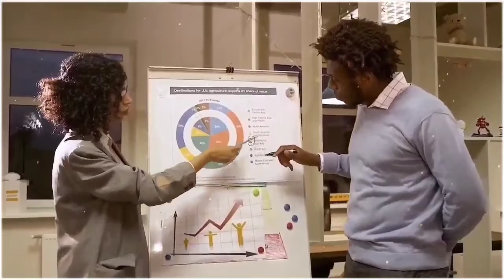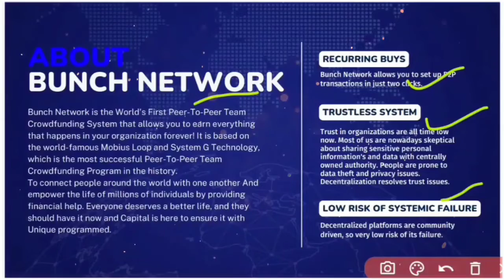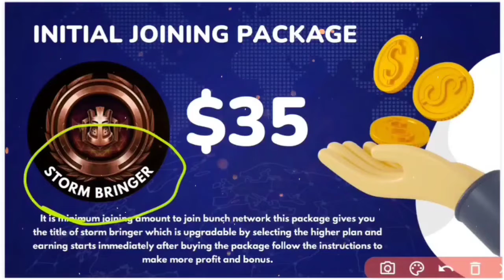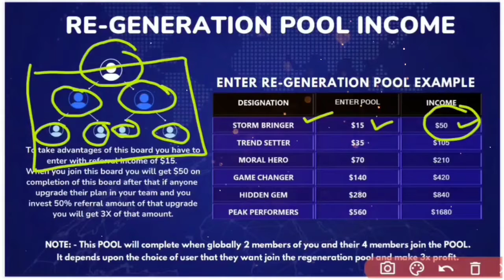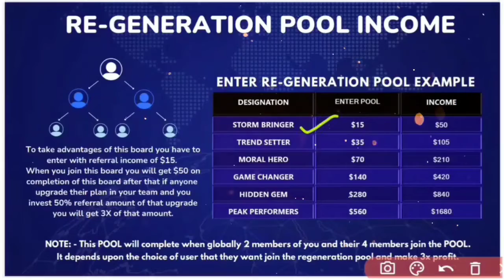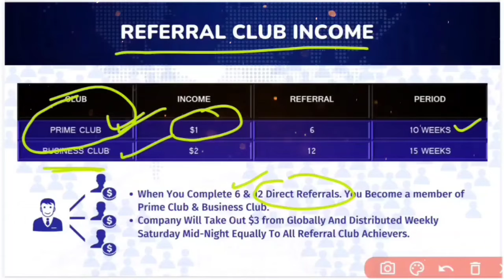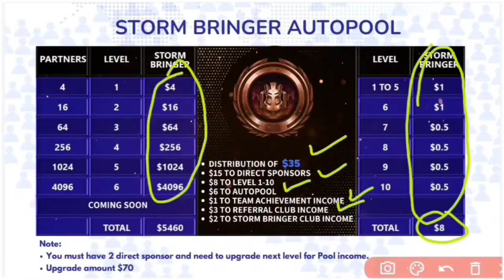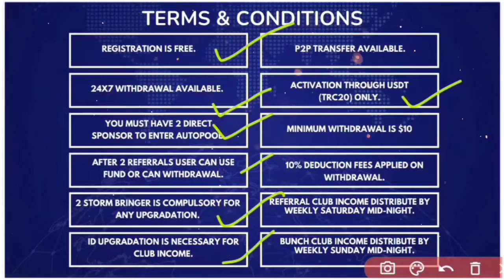Bunch Full Business Plan In Hindi !! छोटा प्लान बड़ा धमाका !! Bunch Autopool Income !! Board Income